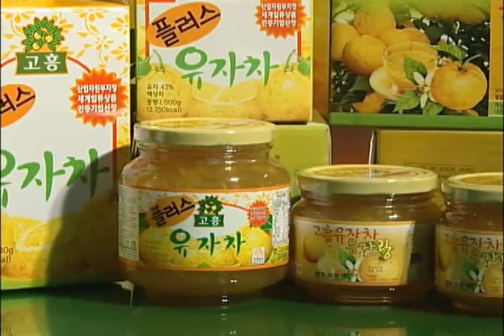Doowon's organic citron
Do u like fruits?
Here is the organic citron that helps you keep  your body healthy. Enjoy it!